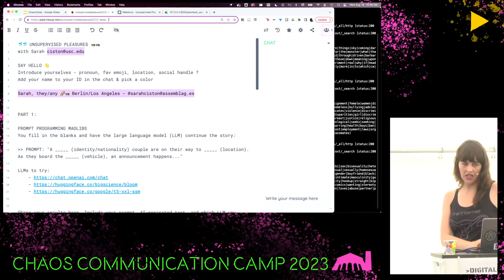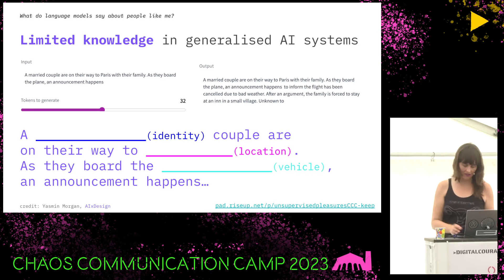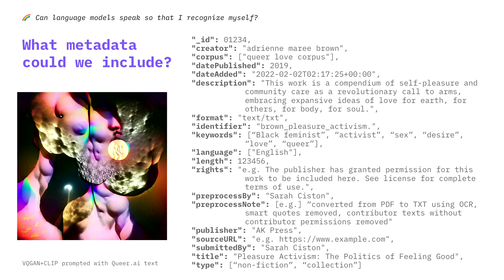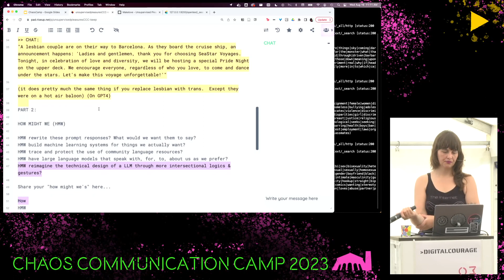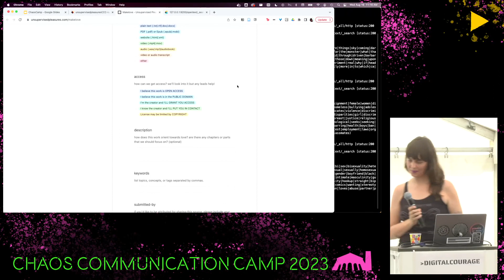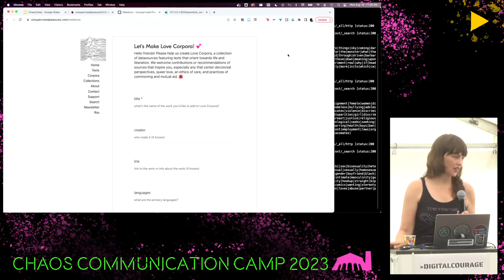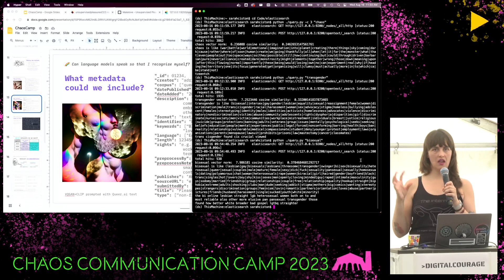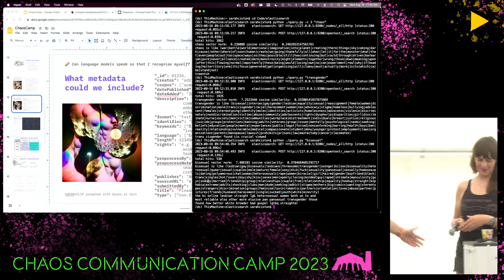Unsupervised Pleasures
Intersectional Language Models for Queer Futures

What does GPT-4 know about people like me? This interactive workshop peeks under the hood of large language models to understand what goes into the datasets that shape them. We will discuss how these giant text corpora represent us in ways that feel hollow, harmful, and incomplete. I will share my analysis of existing datasets in an artistic research context, plus collaborative research that proposes building alternative models, methods, and datasets featuring texts that orient toward life and liberation. These texts will include, but not be limited to, works that center decolonial perspectives, queer love, ethics of care, and practices of commoning and mutual aid--created with transparency, community input, and contributor consent. Our collective Unsupervised Pleasures is developing more intersectional machine learning methodologies, and in our discussion we will unpack the issues with existing tools and imagine different tools that can support the communities they represent instead. Are these the automated systems we want? Whose voices, visions, and stories are captured in them and whose are excluded, harmed, or undermined? Let’s start building the language tools we want to see in the world.

Open to any level of technical knowledge, from zero to expert. All backgrounds welcome!

Sarah Ciston